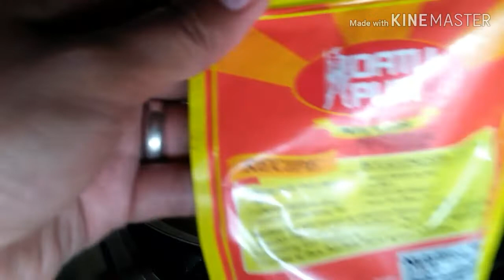Easy Tinolang manok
Simpleng ulam pero masarap.